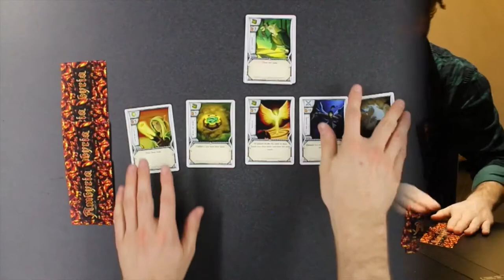Top 10 Games from PAX East 2018 | MightyNifty